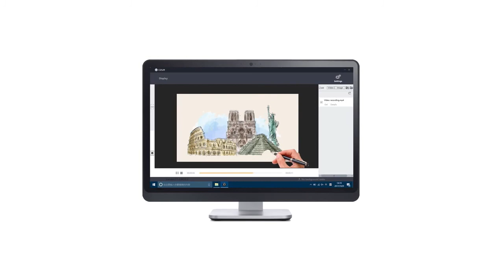CZUR ET Series Visual Presenter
"Use the CZUR ET Series Scanners to help record videos, online presentations and visual presentations. You can get more informaiton about ET series

Key Features of ET Series:

• Visual Presenter

With built-in microphone and HD camera, it also doubles as a visual presenter. Operates for sharing documents, product prototypes, or design plans from an overhead perspective.

• Patented Curve Flattening Technology

Automatically flatten and correct the curve distortion of books

• High-Speed Scanning

Each scanning takes as fast as 1.5 seconds

• Adjustable Brightness

Enables adjustments for 4 levels of brightness to your surroundings

• No Reflections

Additional light source from side light to evenly illuminate your documents and prevent reflections

• Handles up to A3 Size

Handles content measuring up to 18.89” x 14.17” and up to 1.96” thick

• Built-in ABBYY® OCR

Creates searchable PDFs and editable Word and Excel files for a lifetime free. Recognizes more than 180 languages

About us

CZUR, Continue Zeal Until Real.

As an innovator of a cutting-edge technology, and the inventor of a smart book scanner, CZUR is committed to designing and developing products that can reshape the modern workplace environment. Our team always believes that technology can provide convenience at work through continuous improvements and innovations.

CZUR Tech focuses on addressing the existing overlooked part of the office or workplace.

Today, after a few years of research and development, CZUR has established two offices situated in two cities in the heart of mainland China. One is based in Dalian city as the Major tech R&D center; the marketing and sales office is based in Shenzhen city.

As an innovative company, CZUR is committed to developing smart new office products, integrating software, hardware, Artificial Intelligence (AI) and cloud services into one seamless operation. Our team strives and tirelessly explores advanced techniques to maintain the highest quality of each product.

CZUR Tech’s continuous emphasis on research and development resulted in a new portable book scanner called Aura which received world-wide attention and won several top awards in the launch year of 2018. Additionally Aura’s success resulted in us raising over three million US dollars through various crowdfunding platforms such as Indiegogo US, Wadiz Korea, and Makuake Japan.

CZUR has now been sold throughout the world and received strong approval across the demographic spectrum. It has also been favorably reviewed by professionals in the book scanning world.

CZUR firmly believes that innovative development in technology will enhance the way we work, resulting in higher efficiency at the workplace. Our team understands that new technological innovations which improve efficiency are not a privilege for the few but for every working individual."